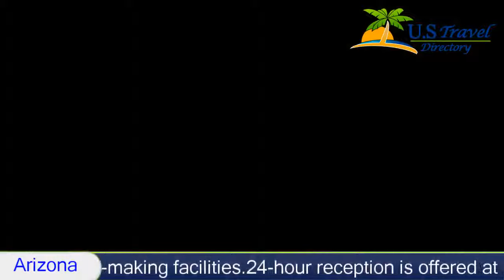Days Inn and Suites Payson Hotel - Payson, Arizona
Days Inn and Suites Payson 2 Stars Hotel in Payson, Arizona Within US Travel Directory One of our top picks in Payson.  Featuring a heated indoor pool and hot tub, this hotel is 20.9 km from Tonto National Bridge State Park in Payson, Arizona. It serves a daily continental breakfast and offers guest rooms with free Wi-Fi.
Each air-conditioned room at Days Inn and Suites Payson features a cable TV with extended film channels, a microwave and a refrigerator. All rooms include a table and seating area and tea and coffee-making facilities.
24-hour reception is offered at Payson Days Inn and Suites. A business centre and a guest launderette are available. Vending machines featuring snacks and drinks are located on site.
Mazatzal Casino is 5 minutes’ drive from this hotel. Zane Grey Museum is 3.2 km away.